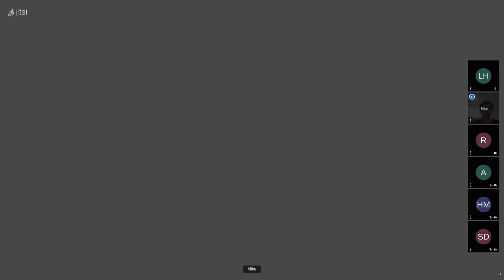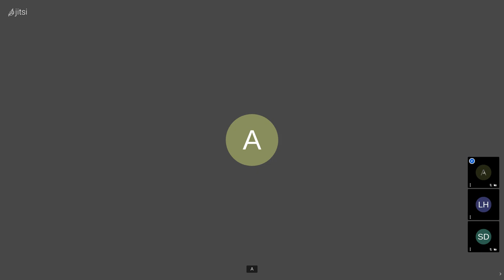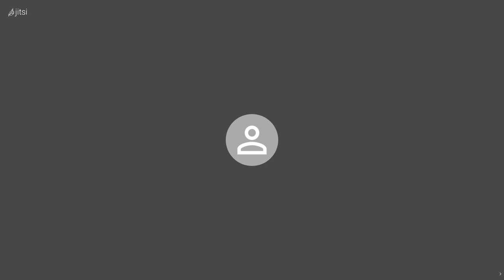No Escape - Extinctionati Meeting 77